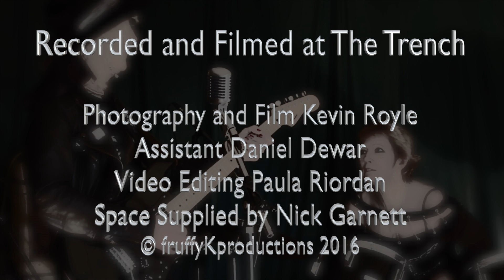Grow Fins performed live by Paula Riordan and Teena Gee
Paula Riordan and Teena Gee perform their version of a Captain Beefheart song

Recorded at The Trench
Photography and Film Kevin Royle
Assistant Daniel Dewar
Sound Recording and Video Editing Paula Riordan
Space provided by Nick Garnett
Drum Kit provided by Scott Cairo

Paula is playing her Black Stratocaster Guitar through a Rat distortion pedal and a Electro Harmonix octave divider, the signal is split going into two fender amps, the guitar sound into a  Fender Blues Junior and the lower octave bass into a 70s Fender Bassman Ten combo.